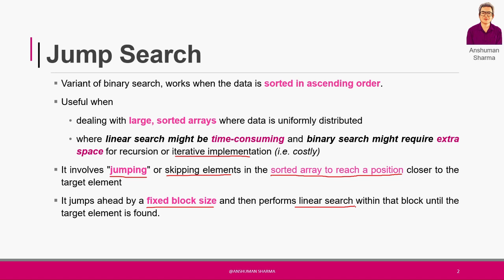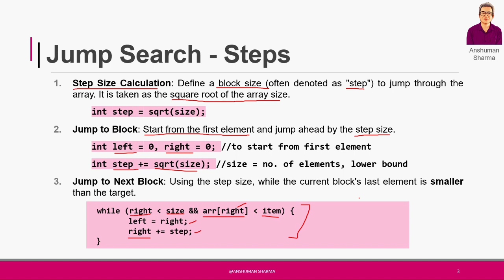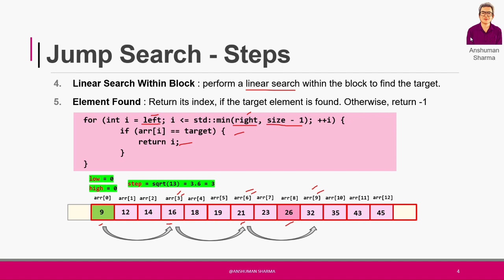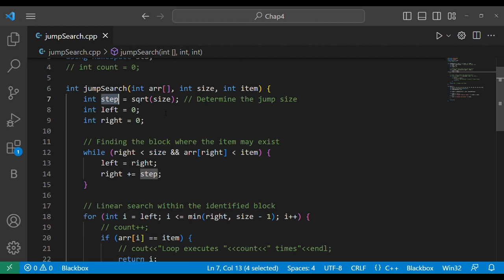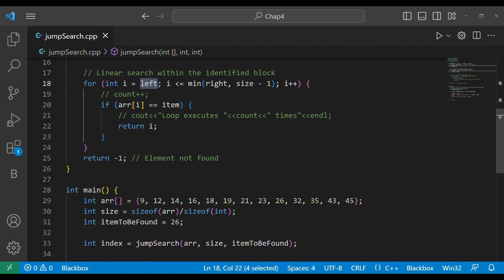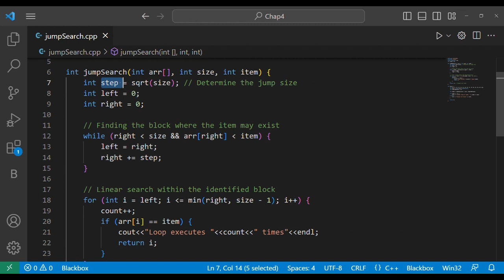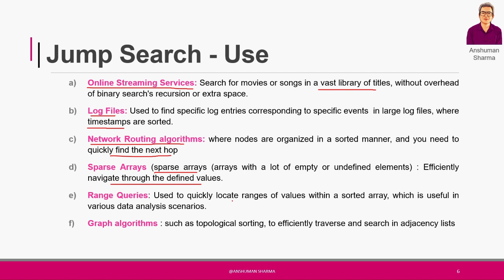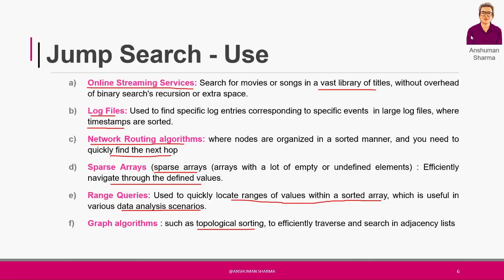Jump Search in arrays | Using C++ | Anshuman Sharma | in Hindi/English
In this video 9 - part 5 of Chapter 4 of @c2 - Computer Curiosity channel, jump search - improvement over linear search operation in arrays and better than binary search in some cases is explored. How is it performed, along with techniques of implementing it in C++ is discussed.

0:37 Jump Search - Introduction
2:23 Jump search - Steps
5:16 Program to perform Jump search
9:22 Jump search - Time and Space complexity
11:18 Jump search - Use

With Live programming examples in support.